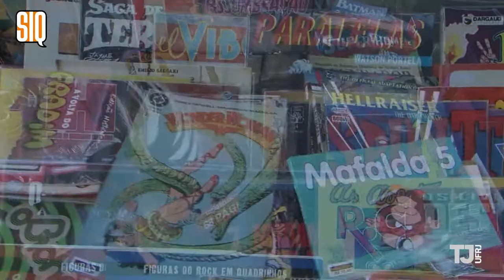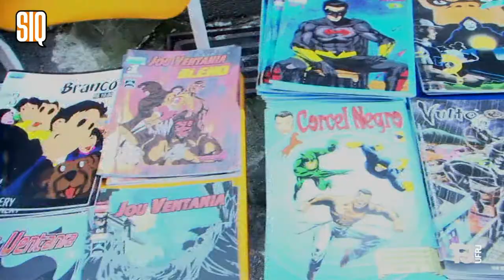SIQ 2017: a segunda edição do evento de quem gosta de quadrinhos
A Escola de Comunicação da UFRJ promove, pelo segundo ano, a Semana Internacional de Quadrinhos. O evento é voltado para o público que se interessa pelo universo das HQs ou quem tem curiosidade em saber mais sobre a produção desse tipo de publicação.

A segunda edição recebe convidados que são referência nesse universo como Sônia Bibe Luyten, Ique e Chantal Montellier. Além de palestras, o evento tem mesas de debates e oficinas de vários temas.

Gratuito, a SIQ 2017 terá atividades no campus da Praia Vermelha, no Teatro Maison de France e na Livraria Blooks, essas duas últimas são parceiras na organização.

• EQUIPE
Repórter: Rodrigo Baquer
Câmera: Julia Sena
Edição: Rodrigo Baquer